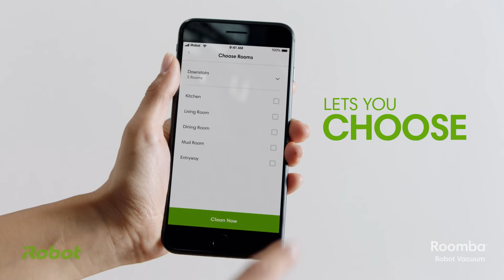Roomba S9+ Smart Mapping